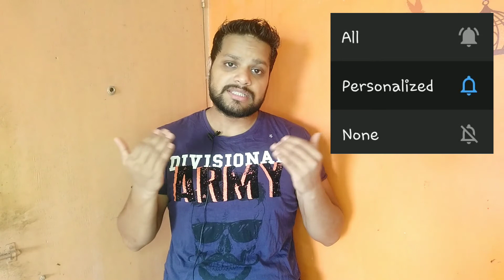10 tips to buy earbuds in India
Hi dosto is video mein maine appko 10 tips diye hain ke kaise aap choose kar sakte ho best earbuds under 5000 rupees.

Muzili T22 Earbuds

1. My tripod

2. Vivo V9 camera

3. Caller Mic

Related searches -
Best earbuds under 5000 rupees
earbuds under 5000 rupees
earbuds review under 5000 rupees
5000 rupees ke undar best earbuds kaunsa hai
earbuds complete buying guide
which earbud to buy in 2020
best earbuds under 5000 in india 2020
samsung earbuds under 5000
realme realbuds review
5000 ke unday best earbuds
earbuds tips and tricks
10 tips for earbuds
10 tips to buy earbuds under 5000